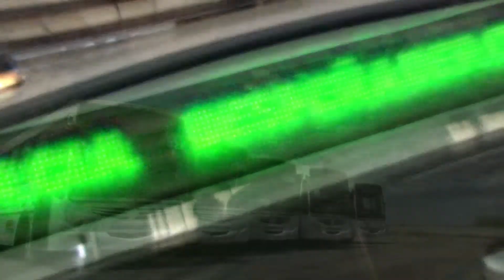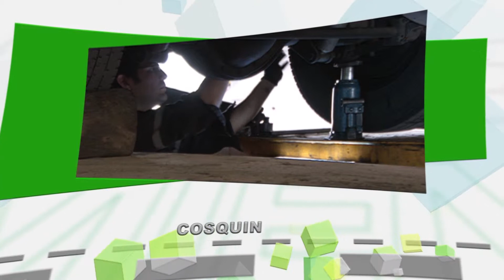Sarmiento Institucional 2min